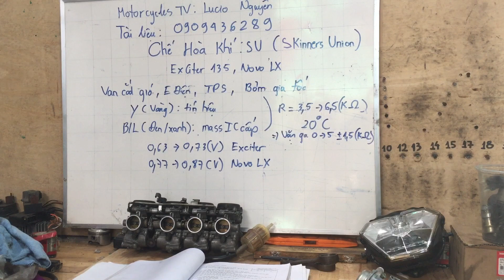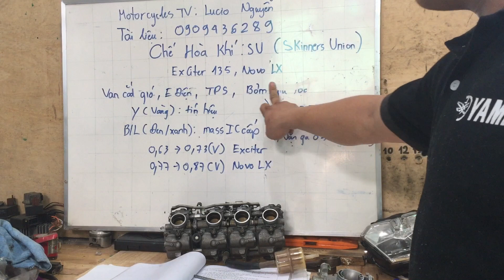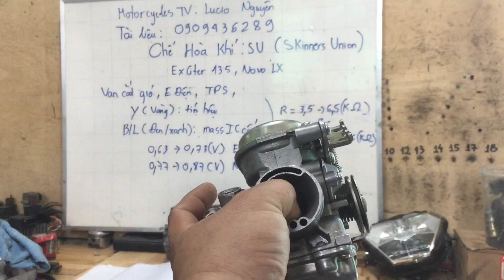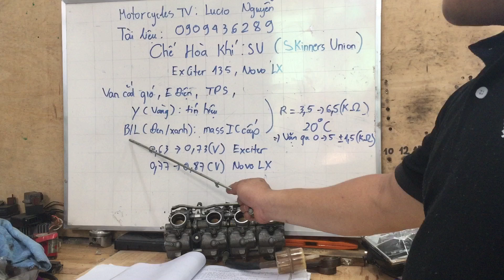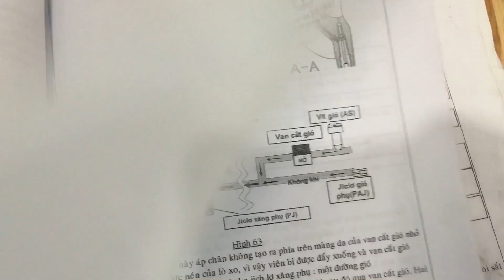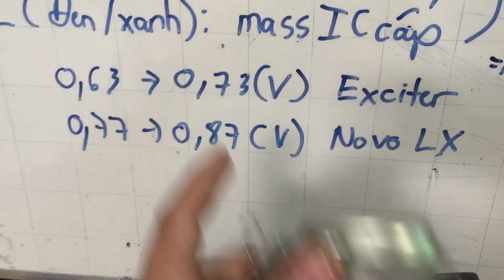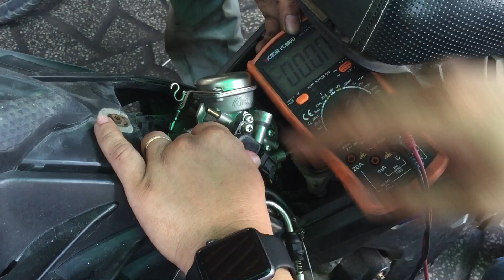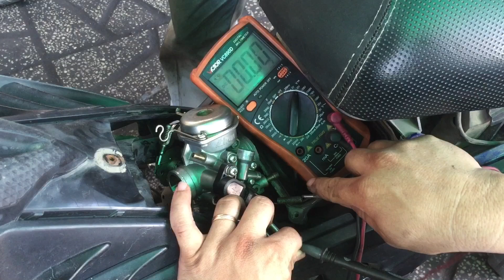Video 124: Bật Mí Về Exciter 135 Rất Hot | MotorcyclesTV